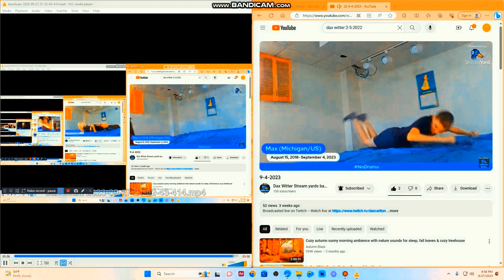Another bill Jensen ytp 1543